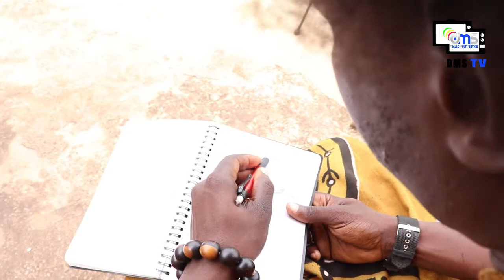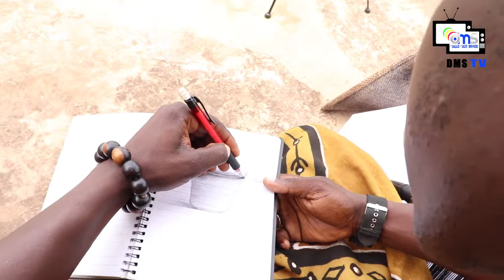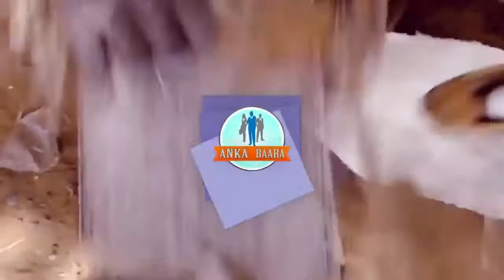ÉMISSION ANKA BAARA- Fodé Doumbia( Artiste designer Malien )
ÉMISSION ANKA BAARA
Présentée par Djeneba Koné
Reportage sur Fodé Doumbia( Spécialiste de la mue de python )
Production : DMS PROD